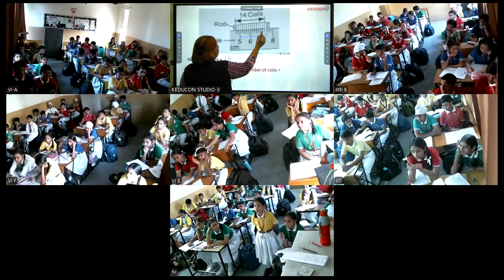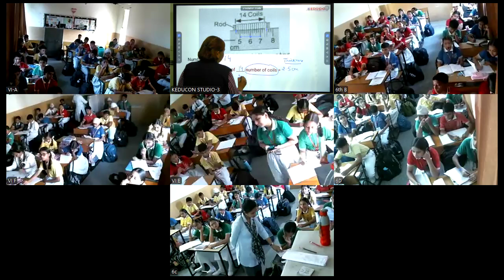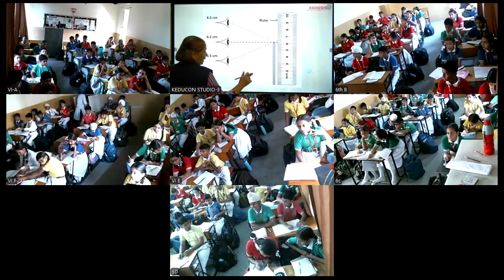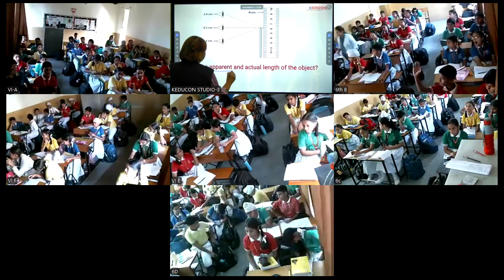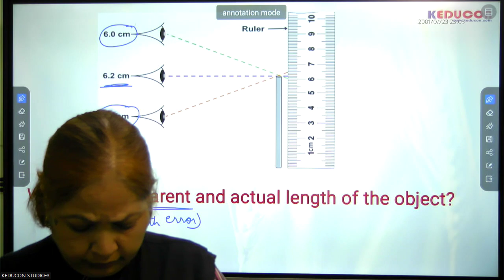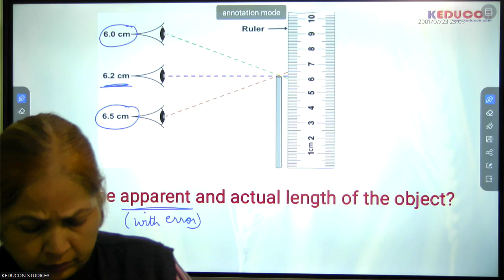MRC, class 6 science 09 10 2024